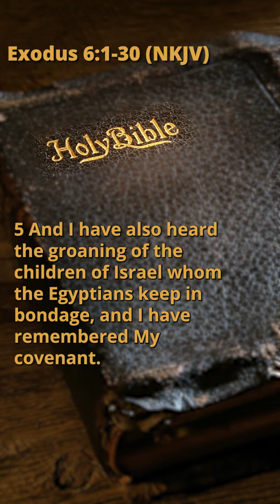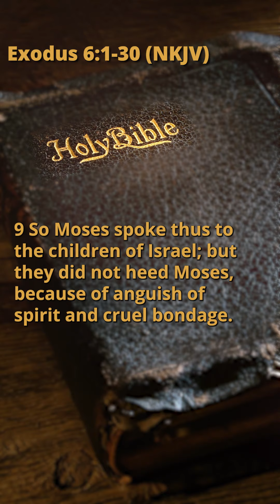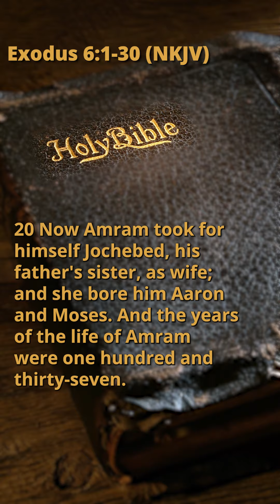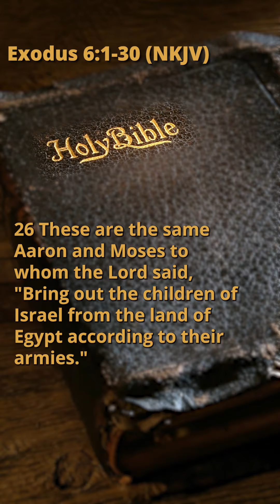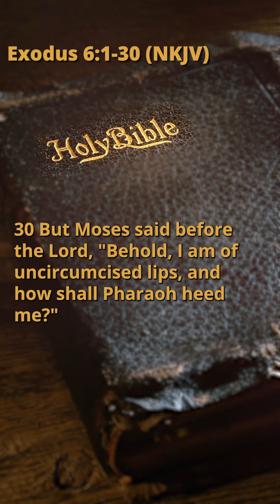Exodus 6:1-30 (NKJV)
Please support and join us sharing the Word of GOD all over the world.

And also, we're uploading a new chapter everyday.